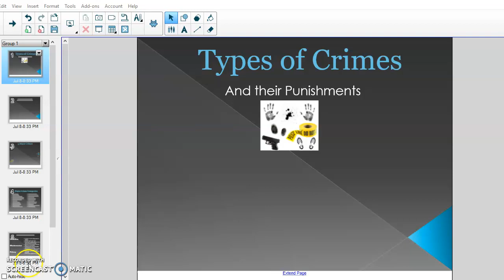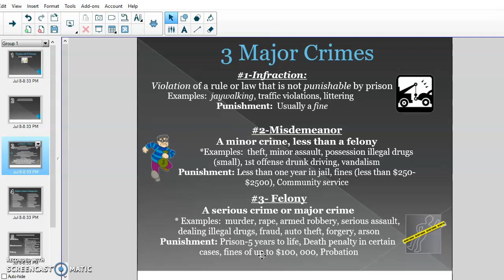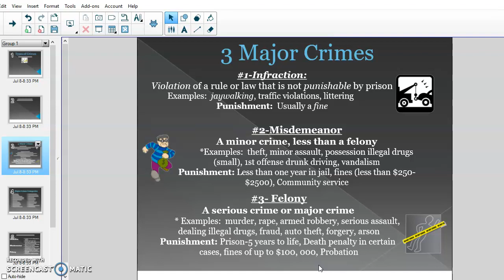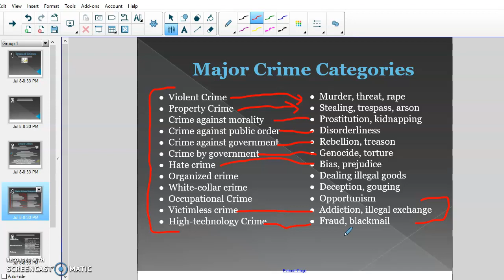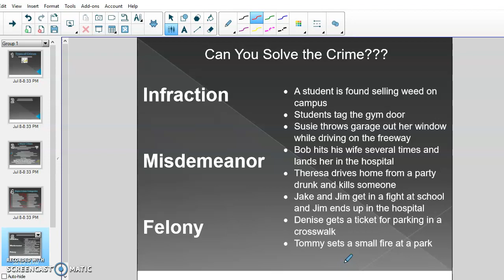Types of Crimes and Punishments